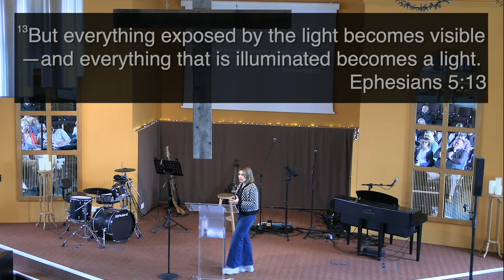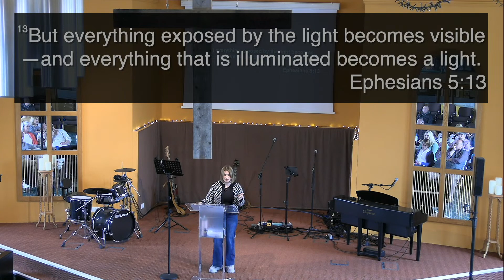Anca - Quiet Your Heart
We are called away from the noise, into the light, to recover our life.